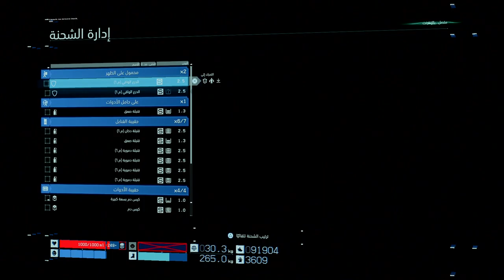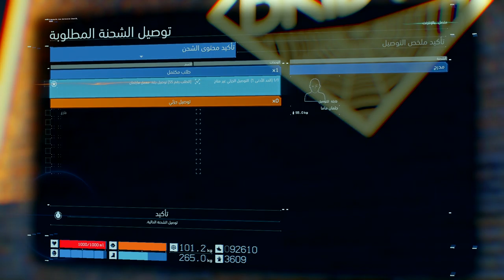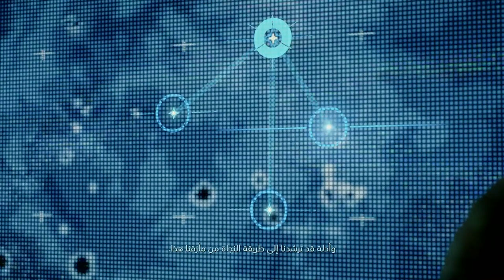ديث ستراندنغ (جنوح الموت) الجزء 22 [اللغة: الإنجليزية - الترجمة: العربية - بدون تعليق]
في هذا الجزء:

** يذهب سام لمقابلة ديدمان في المقصورة.. ولكن عند وصوله تحدث مفاجأة!!
** يستمر سام في ربط مواقع جديدة بالشبكة الكريالية ويقابل هارت مان ويتعرف على طريقة حياته الغريبة